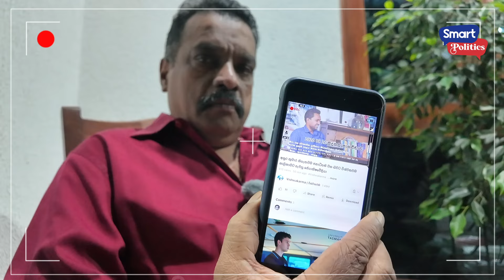විපක්ෂයේ ප්‍රභල නායකයෙක් එන වසරේ ජීවිතක්ෂයට? | ප්‍රවීණ ජෝතිෂ්‍යවේදී කේ.ඒ.යූ. සරත්චන්ද්‍ර සමඟ කතාබහක්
"අනුරගේ කේන්දරය ඉතාම බලවත්"
"මහ ඡන්දෙ අනුර ලොවෙත් නැතිවෙන්න දිනනවා"
"ලබන අප්‍රේල් වෙද්දී හොරු ගොඩක් ඇතුලේ"
"විපක්ෂයේ ප්‍රභල නායකයෙක් ලබන අවුරුද්දේ ජීවිතක්ෂයට"

ප්‍රවීණ ජෝතිෂ්‍යවේදී කේ.ඒ.යූ. සරත්චන්ද්‍ර සමඟ කතාබහක්